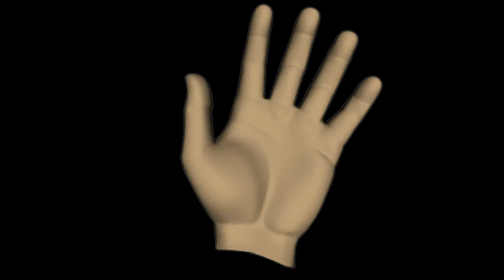DAVID EXE - JESUS OF TRANCE [Double Tracks Video]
DAVID EXE - JESUS OF TRANCE
1- 40THAVHA TRANCE MIX tIME : 0,00 - 3,24
2 -BRUNO LE KARD REMIX  TIME : 3,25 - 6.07
From : NAZARENE EP

Label Innovative Music Record
Produced by : 40THAVHA